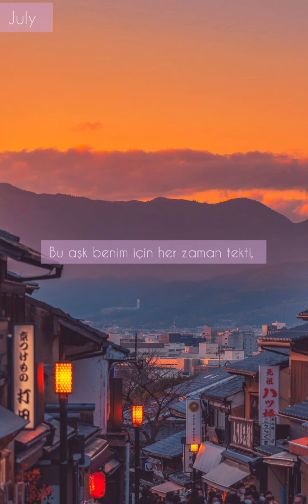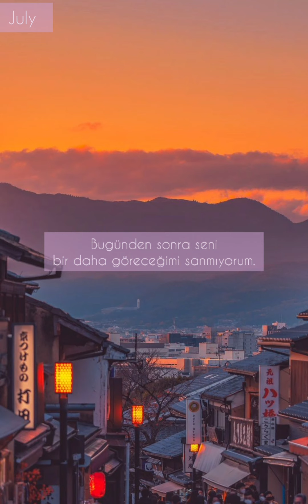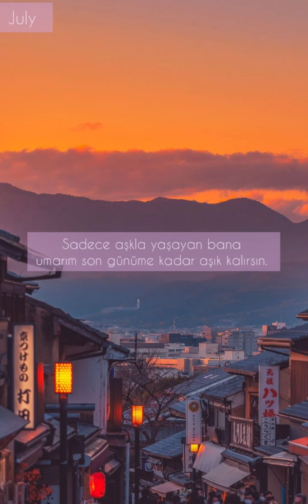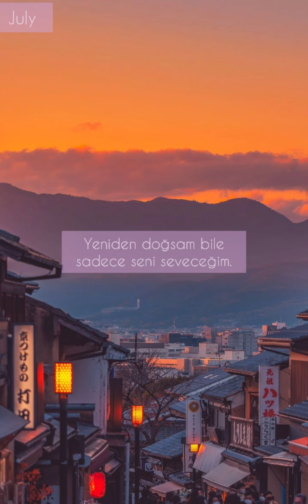(Türkçe Çeviri) 𝒀𝒐𝒐 𝑯𝒂𝒆 𝑱𝒐𝒐𝒏 (유해준) - 𝑶𝒏𝒍𝒚 𝒀𝒐𝒖 🌸